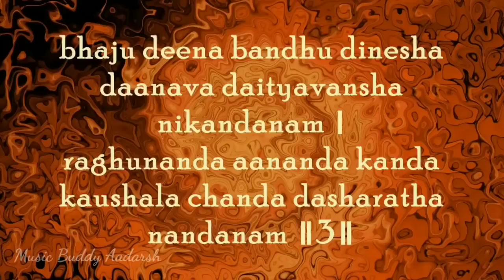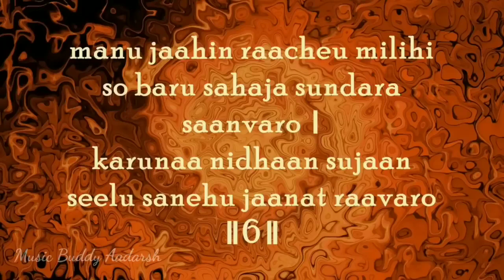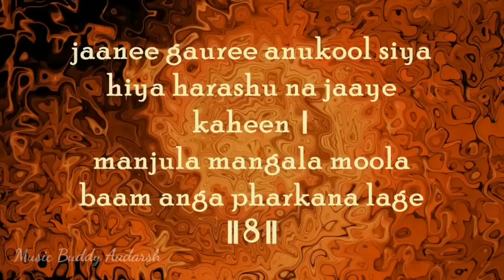Shree Ram Chandra Kripalu (with Lyrics) @shyambhavbhajan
Shree Ram Chandra Kripalu @shyambhavbhajan (with Lyrics)

Shree Ram Chandra Kripalu Lyrics In Hindi Full Video,,New Version | Shree Ramchandra Kripalu Bhajman

▬▬▬▬▬▬▬▬⚠ᴘʟᴇᴀsᴇ ɴᴏᴛᴇ⚠▬▬▬▬▬▬▬▬ * Please do not issue a " Copy Right Strike " against the channel as it affects my channel and all own previous work. If uploaded a song that is yours and you want it remove.

Youtube Music -

 • Shree Ram Chandra Krip...

Shree Ram Chandra kripalu bhajman
 • Shree Ramchandra Kripa...

Lyrics-
Haran Bhav Bhaya Darunam
Nav Kanj Lochn kanj Mukh Kar Kanj Pad Kanjarunam
Shree Ram Chandra.

Kandarp Aganeet amit chabi Nav neel niraj sundaram
Pat Peet ma nav tadit ruchi shuchi navmi janak sutavaram
Shree ram chandra .

Shir Mukut kundal tilak charu udar ang vibhushanam
ajanu bhuj sar cha padhar sangram jit kar dushnam
Shree Ram chandra.

Bhaj Ddeen Bandh Dinesh danav Daitya vansh nikandam
Raghu nand anand kand Kaushala chandra dasharath nandanam
Shree Ram Chandra .

Iti vadata Tulsidas Shankar Shesh muniman ranjanam
mama hridaya kunj nivas kuruka madikhala dal ganjanam
Shree Ram Chandra...

shree ram chandra kripalu lyrics in hindi
shree ram chandra kripa
shree ramchandra kripalu bhajman
shree ram chandra keh gaye siya se
shree ramchandra kripalu status
shree ram chandra kripalu ringtone
shree ramchandra song
shree ram chandra kripalu lyrics
shree ram chandra kripalu dj
shree ram chandra kripalu
shree ramchandra kripalu fast
shree ram chandra kripalu by maithili thakur
shree ram chandra kripalu gulshan kumar
shree ram chandra kripalu bhajman slow
shree ramchandra kripalu bhajman status
shree ram chandra kripalu bhajman flute
shree ramchandra kripalu bhajman haran bhav bhay darunam
shree ramchandra kripalu bhajman fast
shree ramchandra kripalu bhajman lyrics
shree ram chandra kripalu bhaju
shree ramchandra kripalu bhajman song
shree ramchandra kripalu bhajman dj
shri ram chandra कृपालु भजमन
shri ram chandra kripalu
shri ram chandra कृपालु भजमन with lyrics
shri ram chandra कृपालु भजमन status
shri ramchandra kripalu bhajman haran bhav bhay darunam
shri ram chandra keh gaye siya se
shri ram chandra कृपालु भजमन ringtone
shri ram chandra कृपालु भजमन new version
shri ram chandra कृपालु भजमन anuradha paudwal
shri ram chandra aarti
shri ram chandra bhajman
shree ram chandra bhajman
shri ramchandra kripalu bhajman aarti
shri ramchandra kripalu bhajman status
shri ramchandra kripalu bhajman ringtone
shri ramchandra kripalu bhajman lyrics
shri ramchandra kripalu bhajman fast
lyrics status,shree ramchandra,
shree ramchandra song,
shree ram chandra kripalu song,
shree ram chandra aarti,
shree ramchandra bhajan,
shree ram chandra arti,
shree ram chandra aarti lyrics,
shree ram chandra aarti download,
shree ramchandra all songs,
shree ramchandra agam,
shree ram chandra kripalu anuradha,
shree ramchandra kripalu ayodhya,
shree ram chandra by shreya dubey,
shree ramchandra by shreya ghoshal,
shree ramchandra breathless,
shree ramchandra by lata mangeshkar,
shree ramchandra by little girl,
shree ramchandra bharatanatyam,
shree ramchandra college of engineering lonikand pune,
shree ramchandra chaupai,
shree ramchandra chalisa,
shree ramchandra choreographed by rajdeep ,
shree ramchandra kripalu ringtone,
shree ramchandra kripalu remix,
shree ramchandra kripalu ringtone download,
ram mandir status shree ram chandra,
shree ramchandra status,
shree ramchandra song with lyrics,
shree ramchandra telangana,
shree ramchandra whatsapp status,
shree ramchandra with
shree ramchandra with lyrics,
shree ramchandra status,
shree ramchandra,
shree ramchandra singer,